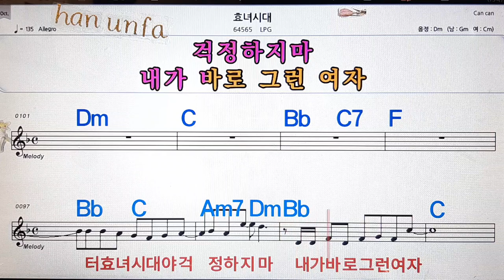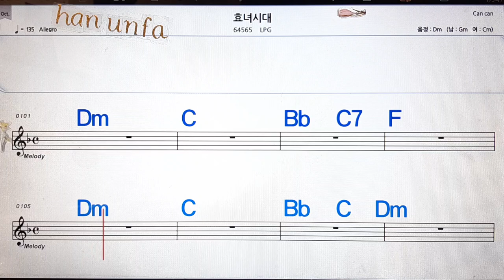효녀시대/LPG💋노래방, 통기타 , 코드 큰악보, 가라오케, 반주💖Karaoke, Sheet Music, Chord, MR